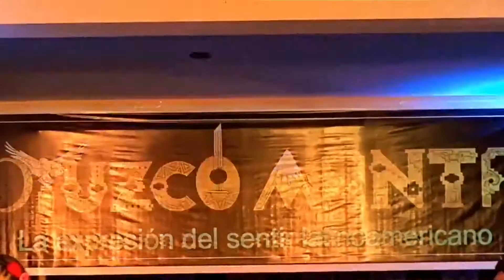OTUZCOMANTA - LA LADRONA (Concierto Virtual 2020)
Tema interpretado el 21 de noviembre del 2020 en el concierto virtual de la Agrupación.
Cumbia para bailar y gozar.
Tu programa Raíces Latinoamericanas